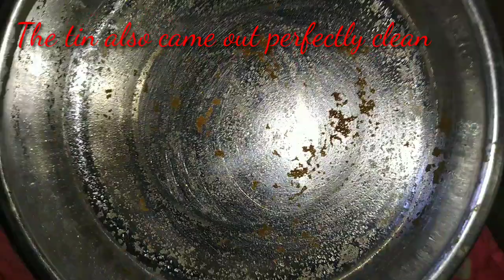दुनिया का सबसे आसान आटा केक|रुई जितना सॉफ्ट केक|Eggless Cake Without Oven|Spongy Atta Cake#aatacake